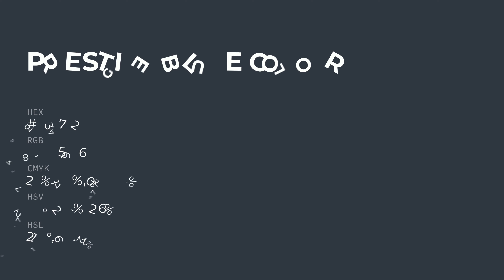Prestige Blue color #303742 hex color - Blue color - Warm color 303742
What color is Prestige Blue ? #303742 hex color - Blue color - Warm color 303742

Hex #303742 Color Code is also known as Prestige Blue color.